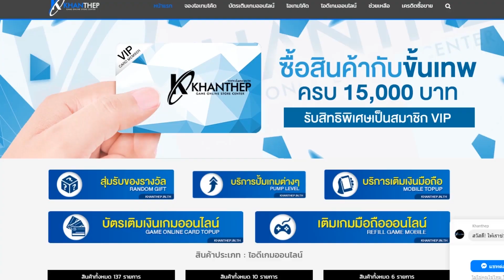ROV🇹🇭 ว่าจะมาสอนสเต็ปเรียวมะ แต่ดันเจอ..........